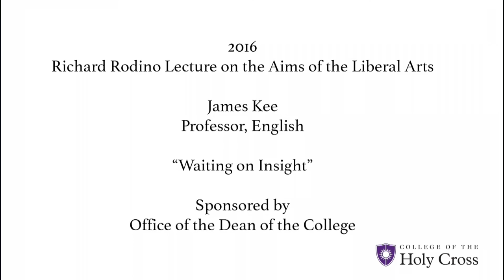2016 Rodino Lecture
The annual Rodino Lecture series is devoted to the memory of Richard Rodino, formerly of the English department at Holy Cross.